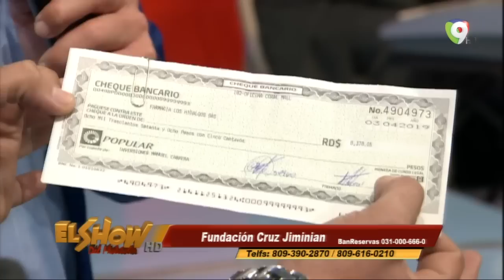La Telerrealidad Social del Show del Mediodía